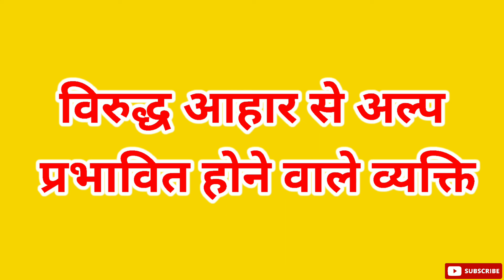What Is The Wrong Combination of Food According to Ayurveda ?@ajaysagar7281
Namaskar Doston Aap ka swagat hai Ajay Sagar Health Educational Channel Mein.Dosto Aaj ki video mein main apko bataunga ki Ayurved ke anusar aise kon se aahar hain jo hame ek saath nahi lene chahiye.Kyunki Ayurved mein inhe Virudha Aahar kaha hai. Jisse tarah tarah ke rog hote hai.Jaane ke liye Pure video ko ache se dekhe.Dosto Yadi aap ko video acha laga hai toh video ko 👍 comment share subscribe kare Aur 🔔bell icon ko hit karna na bhule.Milte hai aap se next video mein.
Video ko pura dekhne aur adhik se adhik logon tak share karne ke liye aapka dil ki gehraiyon se bahut bahut dhanyawad.